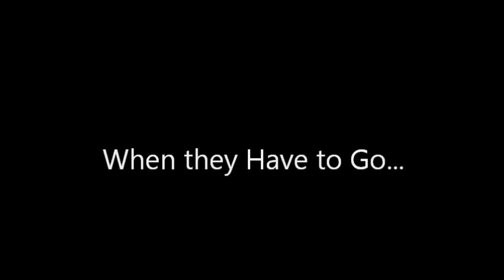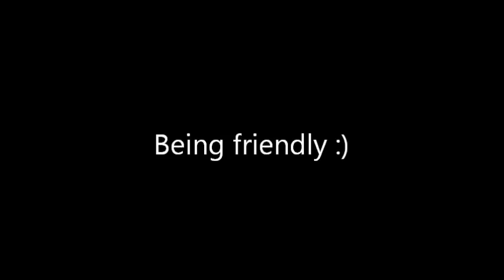Day in the Life of a High School Girl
Canton (SD) High School Senior Boys Homecoming Video

Senior year has been a long time coming with lots of memories, but I think we speak for all of us guys when we say we have learned a lot about the girls. Here's what we have learned.